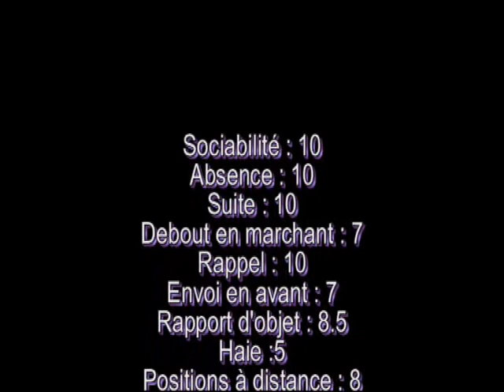daytona obe lons 2011